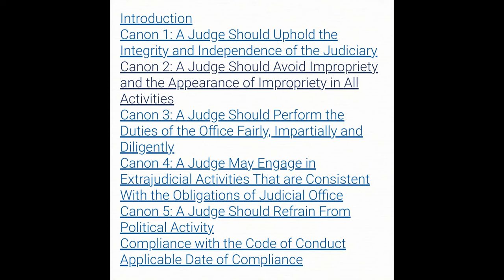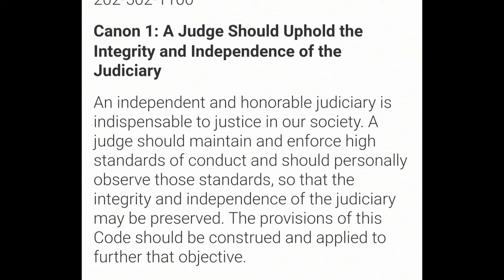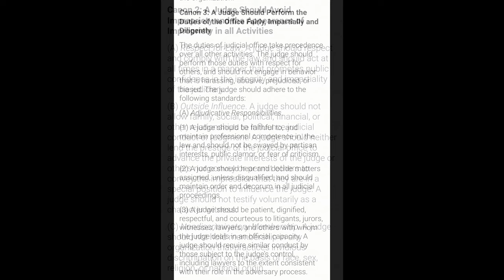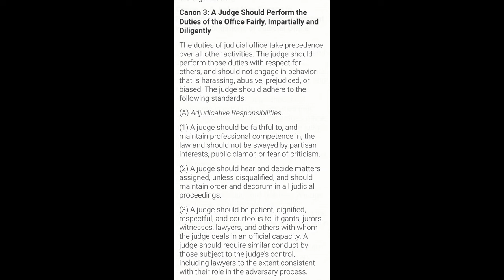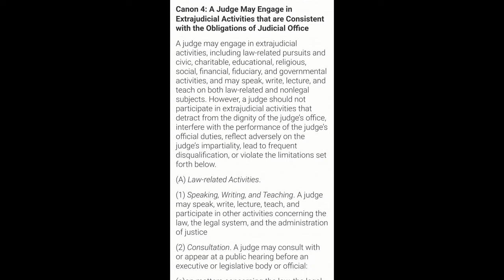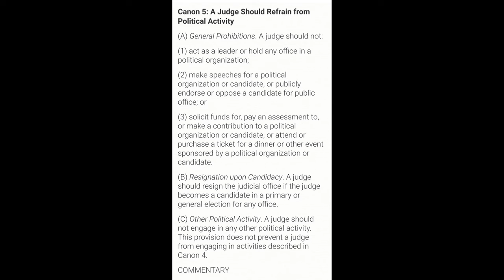Denial of "Sentence Delay" Could be Motivated by Discrimination. The US Courts Put Rules In Effect.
The details in this podcast will share what the code of Conduct is to judges and how they are required by the United States Law review to respond in Federal trials and criminal proceedings. What are your thoughts?